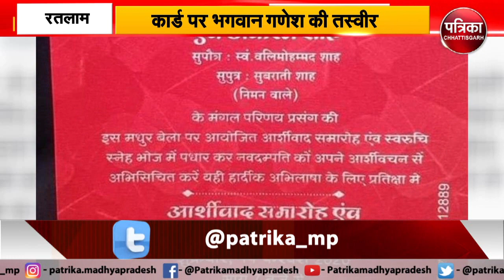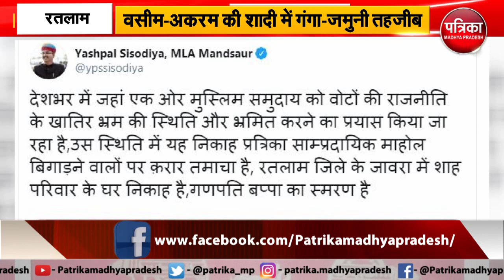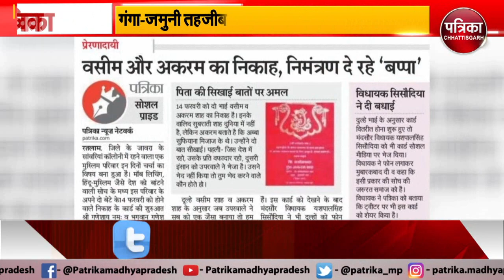RATLAM : मुस्लिम शादी कार्ड में गणेश जी || MP NEWS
रतलाम में गंगा-जमुनी तहजीब का एक उदाहरण देखने को मिला है। यहां के जावरा के सांवरियां कॉलोनी में रहने वाला एक मुस्लिम परिवार इन दिनों चर्चा का बिषय बना हुआ है। मॉब-लिंचिग जैसे मुद्दों पर हिन्दू-मुस्लिम को बांटने वाली सोच पर इस परिवार ने गहरा प्रहार किया है। शादी के लिए जो कार्ड छपवाया गया है। उसमें गणेश जी की फोटो लगाई गई है। इसके साथ ही गणेशाय नम: भी लिखा है। इस परिवार को के दो बेटों का 14 फरवरी को निकाह होने वाला है। कार्ड की शुरुआत श्रीगणेशाय नम: और भगवान गणेश की फोटो है। दूल्हे वसीम शाह और अकरम शाह के अनुसार जब ऊपरवाले ने हम सबको एक जौसा बनाया तो हम क्यों आपस में एक-दूसरे को बांट रहे हैं।